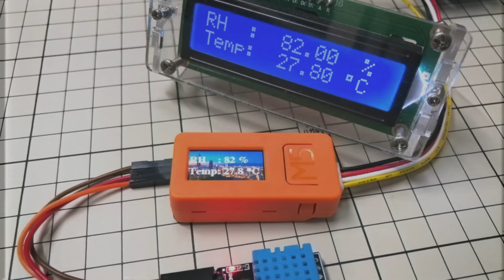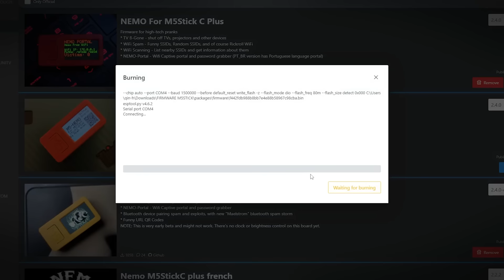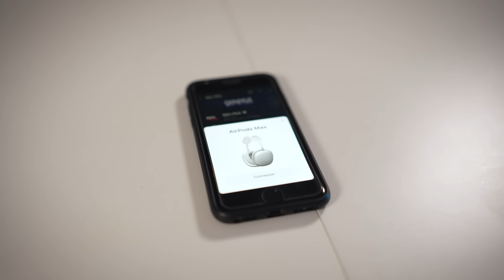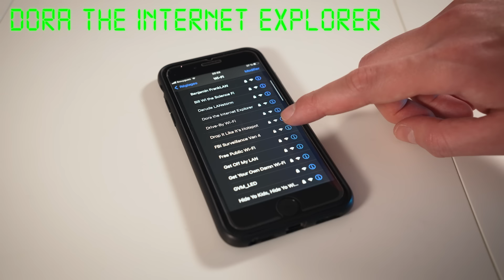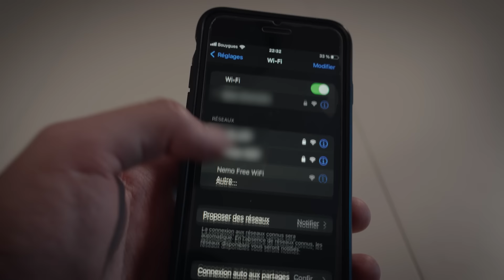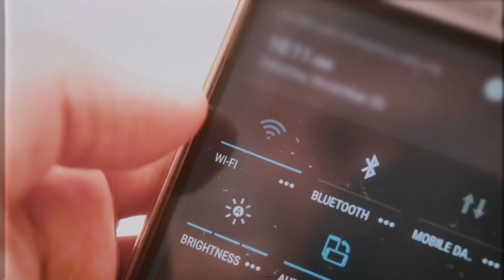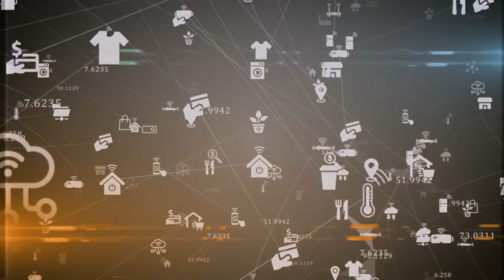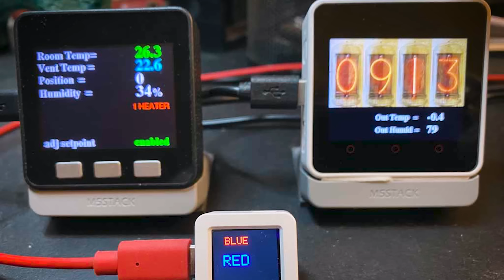J'ai testé l'outil de hack qui fait crasher les iPhones ! (M5Stick)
Salut tout le monde c'est Qin Hui et aujourd'hui on se retrouve pour une nouvelle vidéo dans laquelle je vous présente le M5 Stick C ! Après avoir testé le Flipper Zéro, j'ai décidé d'acheter cet objet / gadget de hacker... et il est pas mal du tout !
N'oubliez pas le commentaire et le like si vous voulez d'autres vidéos où je teste des outils de hack ! :)

Un grand merci à Leska de m'avoir aidé pour cette vidéo

►Snap : QinHuiPGM